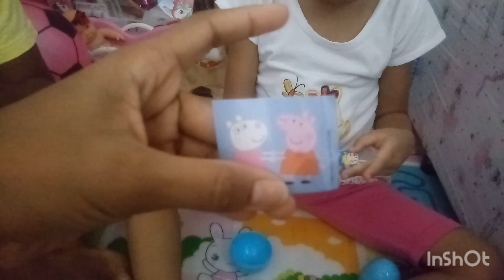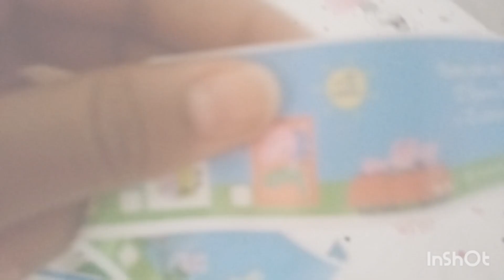O QUE TEM NO OVO SURPRESA DA PEPPA PIG ? (mallu abrindo seu primeiro ovo surpresa da peppa pig🐽)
No ovo surpresa da peppa pig ? partilhas sabor artificial de cola e morango.
contém também 1 figurinha 2D,1 adesivo, guia da coleção...contém 9g..e é da marca CANDY FUN .   NÃO ESQUECENDO QUE É RECOMENDADO PRA MAIORES DE 3 ANOS..E DEVE SER ABERTO..SOBRE A SUPERVISÃO DE UM ADULTO😉👏👏😙😗